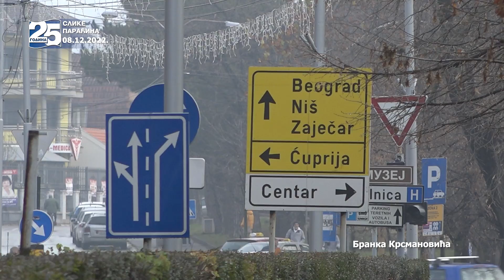Slike Paraćina - 08.12.2022.